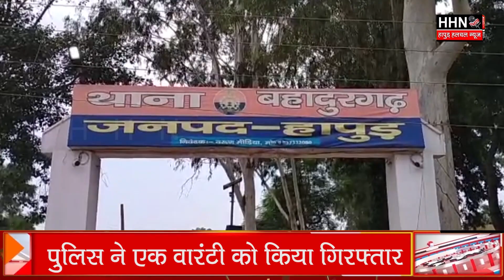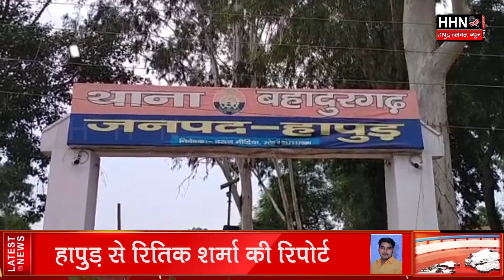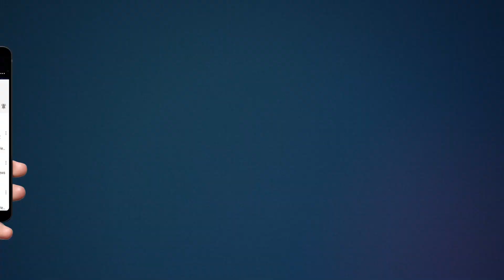हापुड़ में ये कौन था जो 14 महीने से वांछित चल रहा था और क्यों थी पुलिस को तलाश ? | Hapur Crime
Team :- HHN
Edit By - Rohit Sharma
Anchor :- Lalit